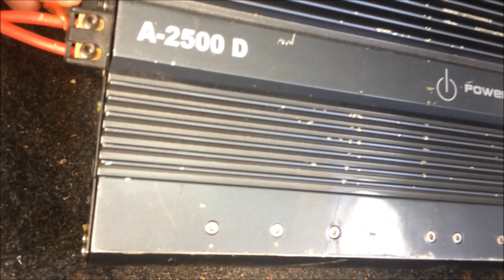Módulo POWER SYSTEMS - Ventilador queimado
Neste vídeo mostro como efetuar a troca de um cooler em um módulo Power Systems A2500.

Obs1: Não sou técnico nem trabalho consertando módulo, apenas procuro resolver problemas quando vejo que estão a minha altura de conhecimento.

Obs2: O cooler novo que adquiri tinha um fio um pouco grande, foi escolha minha não corta-lo, priorizei arumá-lo dentro do módulo. Nada impede que você quando for efetuar esse procedimento em casa, cortar parte do fio para que fique melhor de trabalhar.

Obs3: Como dito no vídeo, para realizar esse procedimento, é necessário saber basicamente manusear o ferro de solda, para que não ocorra problemas no momento da troca do cooler, coisas do tipo; deixar cair gotas de solda em partes internas do módulo, fazendo com que ocorra um curto circuito; inverter a polaridade dos fios e etc...